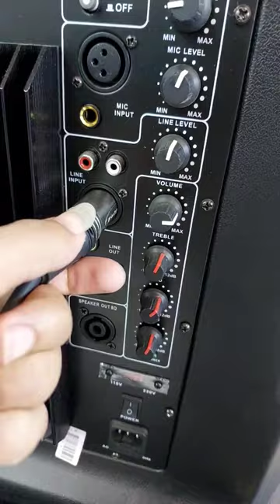Proses pasang Kabel jek dari mixer ke Sub18" aktif & ke Speaker Aktif